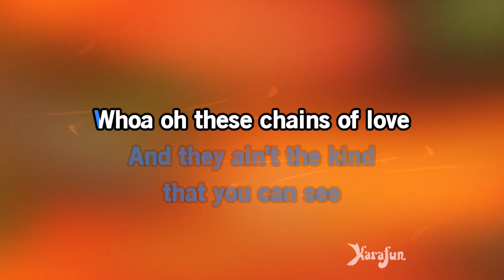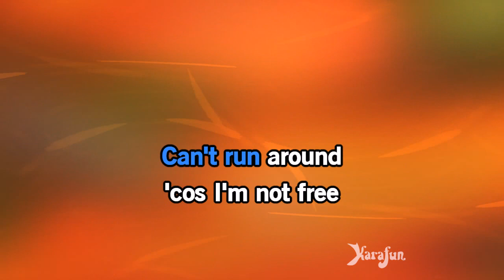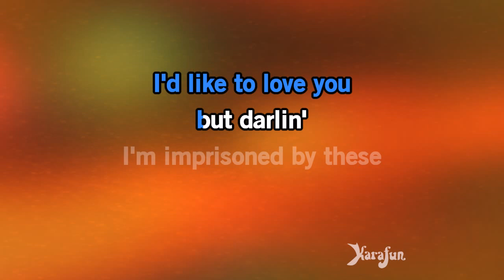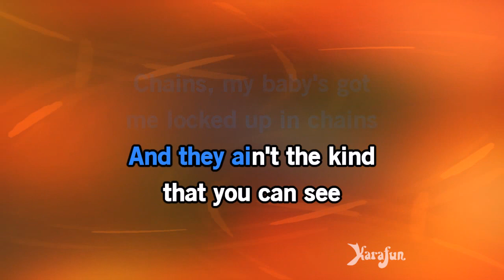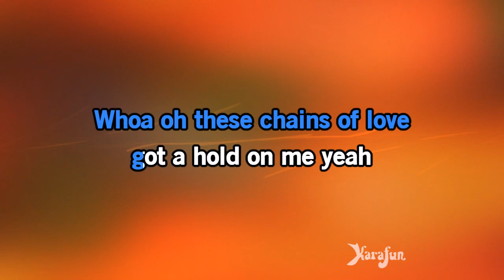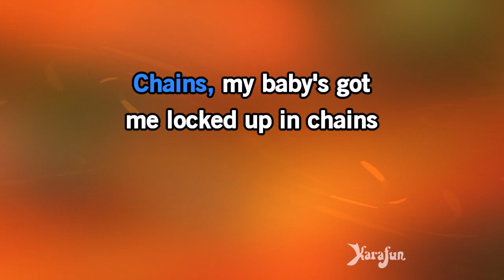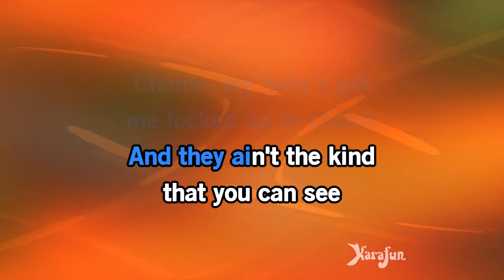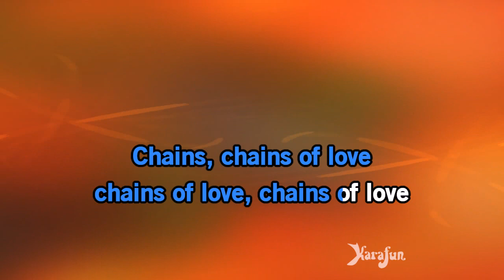Chains - The Beatles | Karaoke Version | KaraFun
ℹ️ This version contains a low volume vocal guide to help you learn the song. The karaoke version without the vocal guide is available This recording is a cover of Chains as made famous by The Beatles. This version is not the original version, and is not performed by The Beatles. This instrumental/playback version contains a vocal guide, the lyrics and backing vocals.